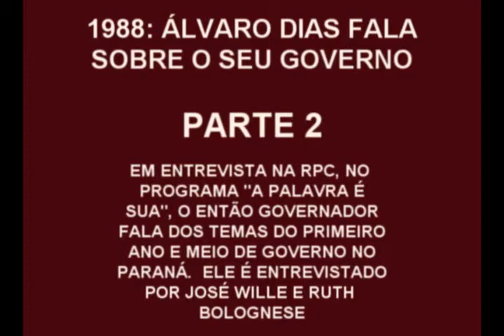1988 - Álvaro Dias fala sobre seu governo - Parte 2 - final.wmv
1988 - Álvaro Dias fala sobre seu governo - Parte 2